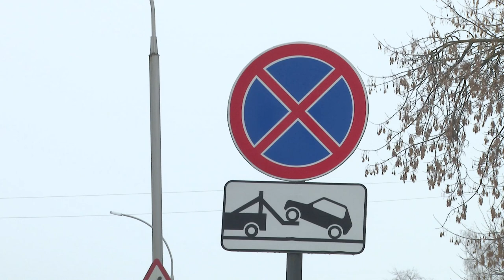Дорожная полиция подвела итоги 2018 года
Какую профилактическую работу проводят сотрудники ГИБДД? Какие перекрёстки в городе самые аварийные? Александр Косенков подвёл итоги прошедшего года и рассказал о планах на 2019-й.